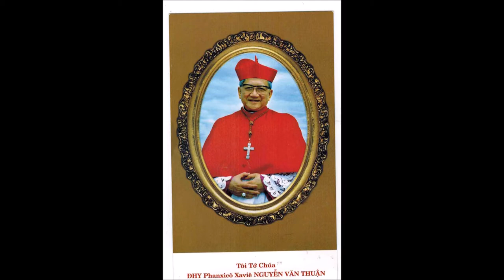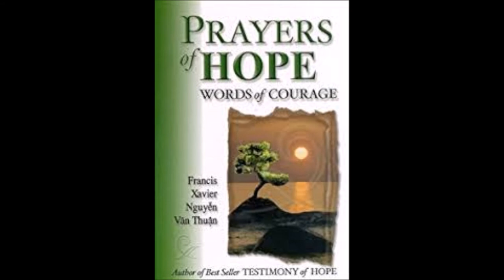BIOGRAPHY OF CARDINAL F X NGUYEN VAN THUAN BY IMAGES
TIEU SU CUA DUC HONG Y PHANXICO XAVIE NGUYEN VAN THUAN
BANG NHUNG HINH ANH TRONG CUOC SONG CUA DUC HONG Y ...